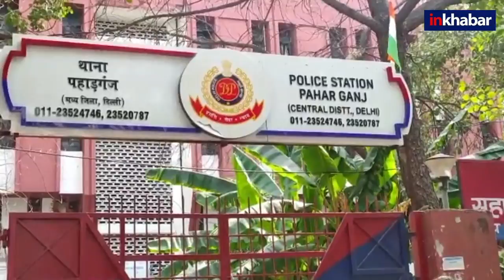Two persons robbed of jewellery worth Rs 2 crore in Delhi, कोरियर कंपनी से 2 करोड़ की ज्वेलरी लूटी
दिल्ली में पुलिस की वर्दी में आए लुटेरों ने कोरियर कंपनी के दो कर्मचारियों से  2 करोड रुपए के गहने लूट लिये.  पुलिस के मुताबिक पहाड़गंज में एक कंपनी के दो कर्मचारियों की आंखों में मिर्ची पाउडर डाल कर दो बैग लूट लिए गए। दोनों बैग में करीब 2 करोड़ के गहने थे जिसकी की डिलीवरी चंडीगढ़ और लुधियाना में होनी थी.